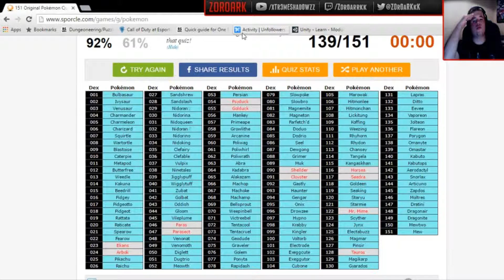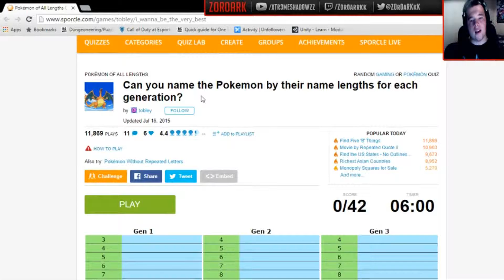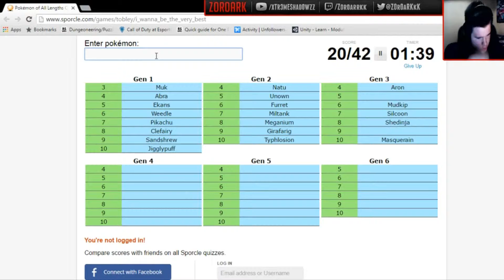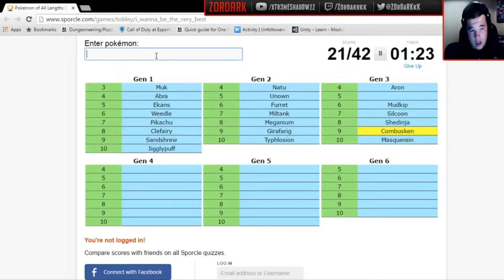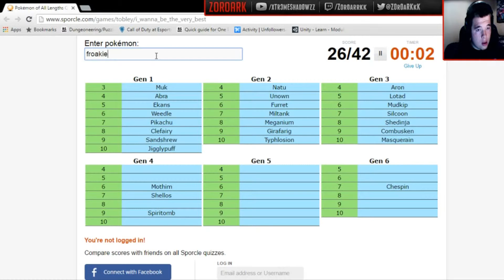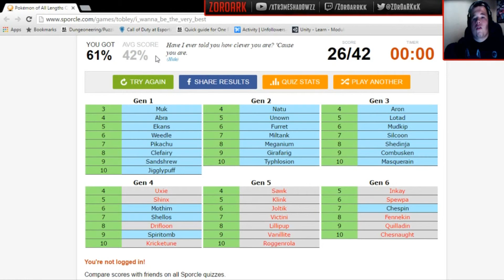Pokemon name lengths quiz! This is hard! (With an added fail)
I think the audio is a little weird, but that might be just me.